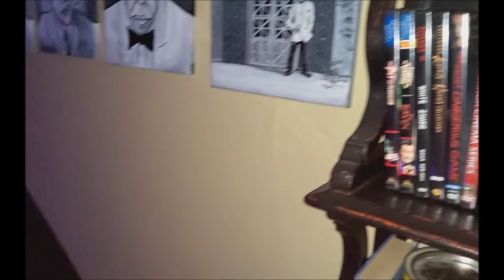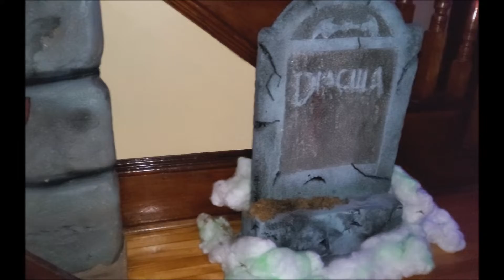Halloween 2022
Decorated my stairwell for Halloween 2022 with a pirate skeleton I made in 2008.